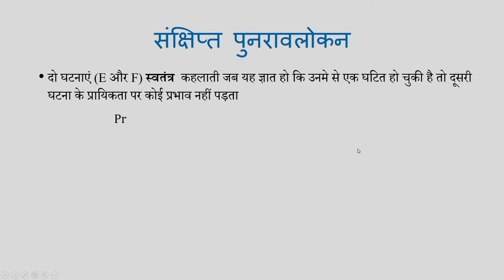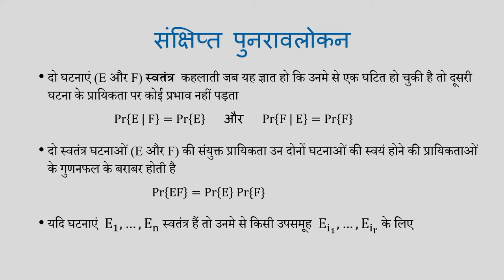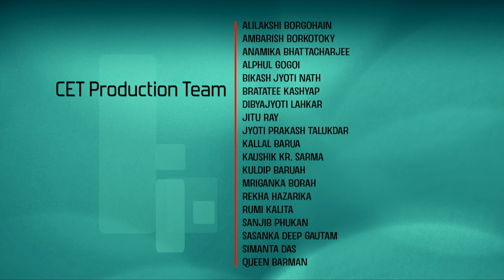Lec 19: A Brief Review